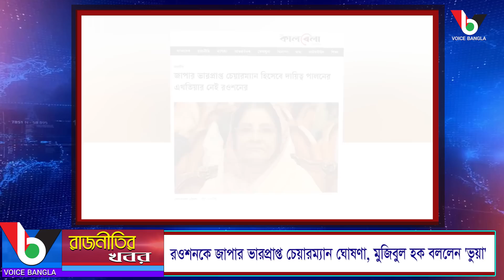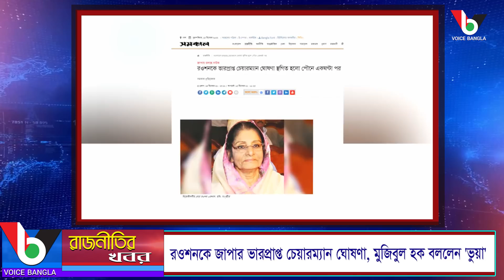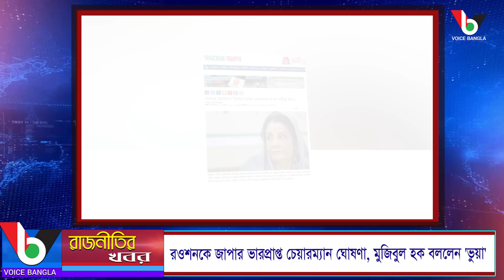রওশনকে জাপার ভারপ্রাপ্ত চেয়ারম্যান ঘোষণা, মুজিবুল হক বললেন ‘ভুয়া’ I Voice Bangla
রওশনকে জাপার ভারপ্রাপ্ত চেয়ারম্যান ঘোষণা, মুজিবুল হক বললেন ‘ভুয়া’
Voice Bangla

*** ANTI-PIRACY WARNING ***